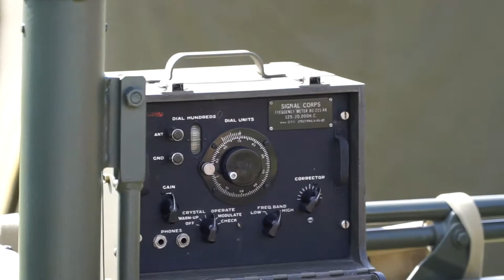Stylish Jeep - Military Aviation Museum Virginia Beach 2015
I was charmed by this jeep. Has a wonderful Fallout feel to it with the period music